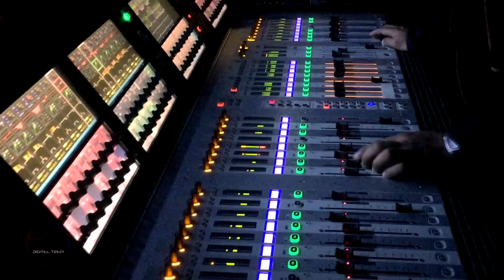'Benjongang Kaketshir', 67 AKM 2017, Changtongya, Mokokchung, Nagaland, India